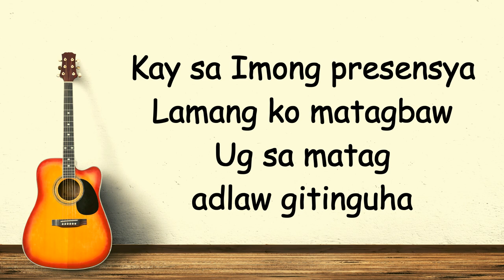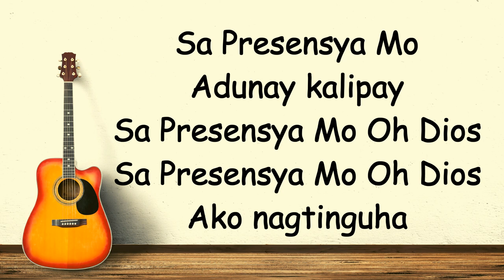Sa Presensya Mo (Labaw sa Gipangandoy) | Jerome Suson | (Bisaya Christian Songs)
"SA PRESENSYA MO"
(Labaw sa Gipangandoy)
By: Jerome Suson

[Intro]
G  C  Am  D
G
[Verse]
   G
 Labaw sa gipangandoy
   C
 Tanan gitinguha
     Am         D
 Nga mungari kasa
               G
 Kasing-kasing ko

 Kay sa imong presensya
 Lamang ko matagbaw
 Sa matag adlaw gitinguha

[Chorus]
        Bm     C
 Sa Presensya mo
        Dsus  D
 May kaayohan
       Bm     C
 Sa Presensya mo
       Dsus  D
 Kasiguruhan
       Bm     C
 Sa Presensya mo
        D    Em
 Adunay kalipay
        C            Bm
 Sa Presensya mo Oh Dios
       C            Bm
  Am    D
 Ako nagtinguha

[Intro]